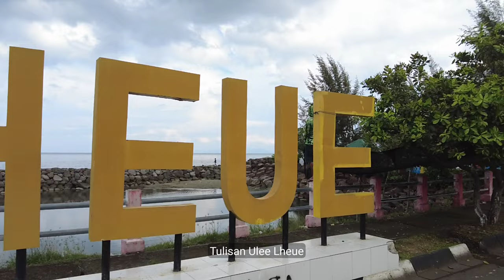Ulee Lheue, slow motion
Pantai Ulee Lheue berada di Kecamatan Meuraxa, Banda Aceh. Ulee Lheue merupakan daerah terdampak berat tsunami Aceh 2004.